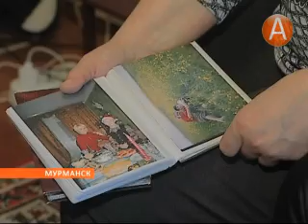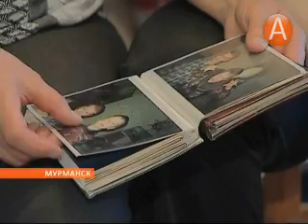Рак третьей степени поставили врачи 19-летнему парню. Мы можем помочь его выздоровлению